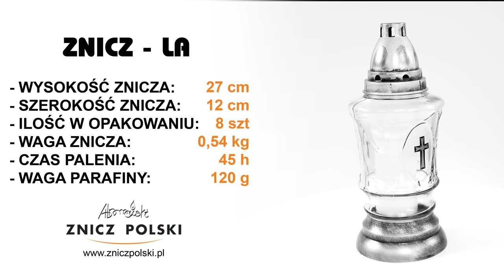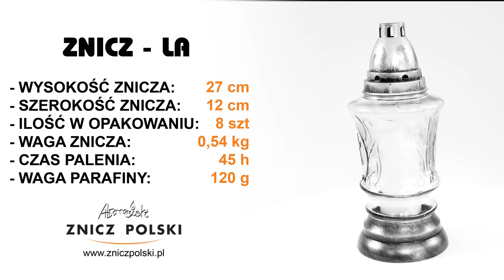Produkcja dystrybucja, studio projektowe zniczy, SPRZEDAŻ ZNICZY DEDYKOWANYCH - LA SILVER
SKLEP FIRMOWY
ZNICZ POLSKI WYTWÓRNIA ZNICZY
05-310 KAŁUSZYN ul. Mostowa 82